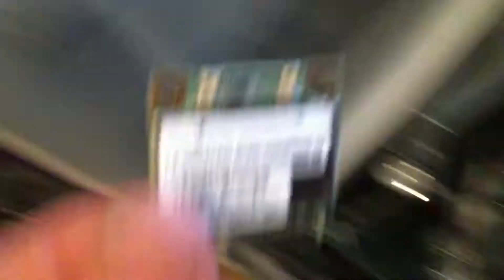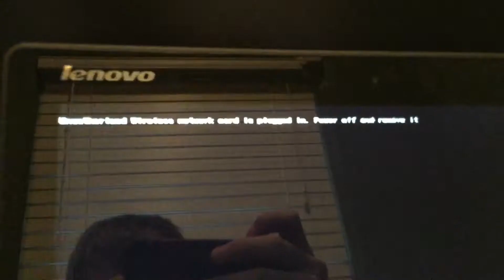Lenovo Yoga 2 Pro: The Unrecognized Wi-Fi Card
I replace the wireless card in my friend's computer. Let's see if I have any luck.

Took 2 months to edit. :P

Intro: Gryffin and Bipolar Sunshine - Whole Heart

Outro: HOME - Resonance